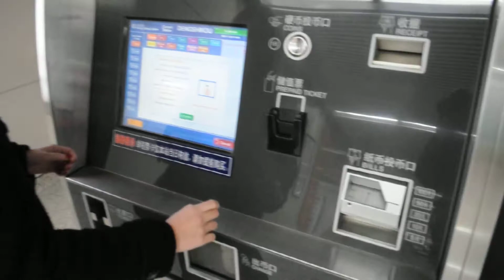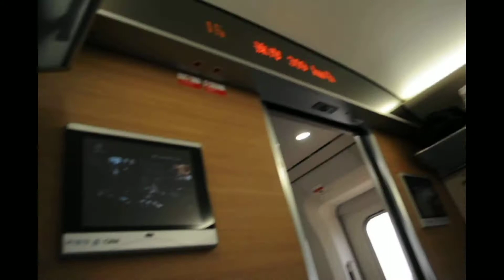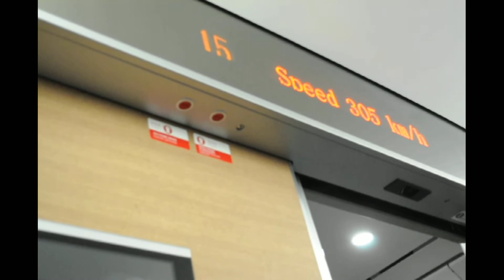Москва-Пекин декабрь 2011 | Из Пекина в Шанхай на поезде 309 км/ч (перезалив)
Эта поездка состоялась с 24 по 27 декабря 2011 года.
Это первая часть поездки Пекин-Шанхай-Гонконг.
Более подробно с фотографиями и ценами можно почитать в моем блоге